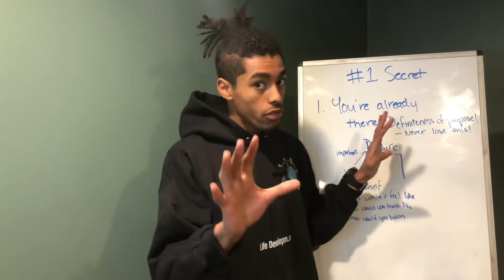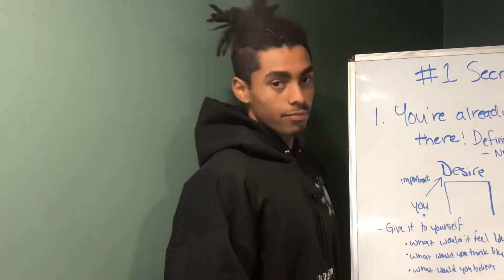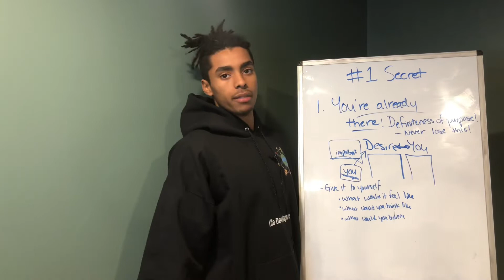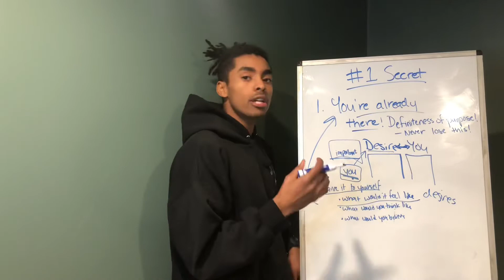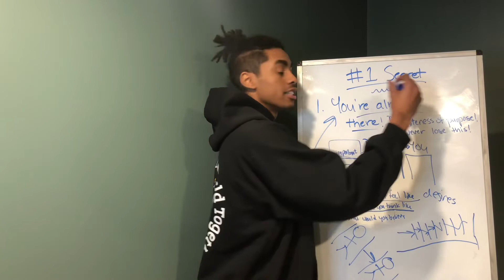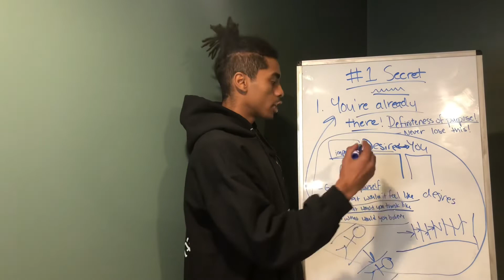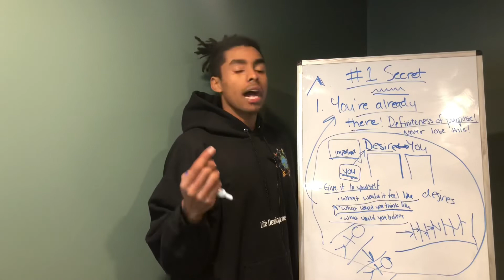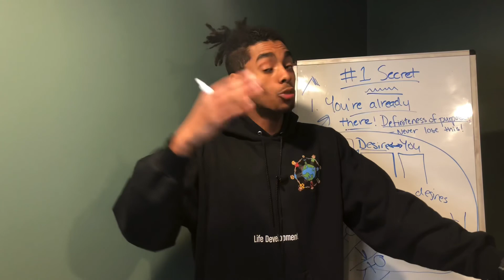#1 LAW OF ATTRACTION SECRET TO MANIFEST YOUR DESIRES NATURALLY I HOPE YOU'RE READY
#1 law of attraction secret to manifest your desires naturally! In this video, you learn how to manifest your desires naturally and the secret to the law of attraction to manifest anything you desire extremely fast.

🦾Set up a FREE 1 on 1 consult to enroll in the Intentional Transformation Blueprint

📈Want to become the greatest version of yourself? HERE IS MY 5 DAY FREE LIFE DEVELOPMENT PROGRAM